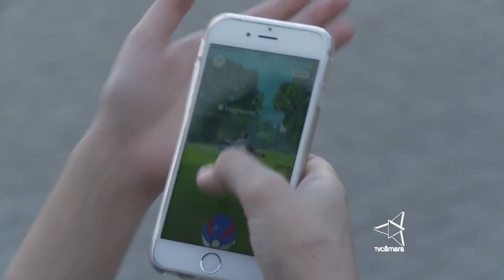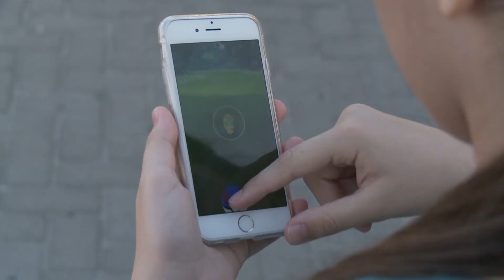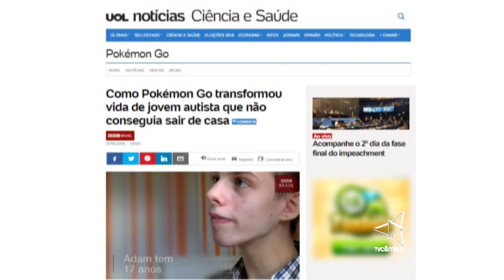Câmara Aberta -=- POKEMON GO